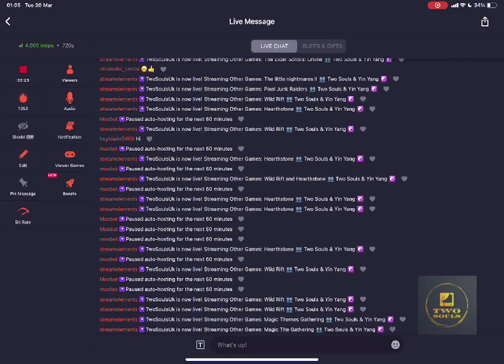Magic The Gathering 👥 Two Souls & Yin Yang ☯️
Magic The Gathering  👥 Two Souls &amp; Yin Yang ☯️

Transform easily all your devices into a powerful Windows 10 PC,

Check the link and put the code to get a special discount!